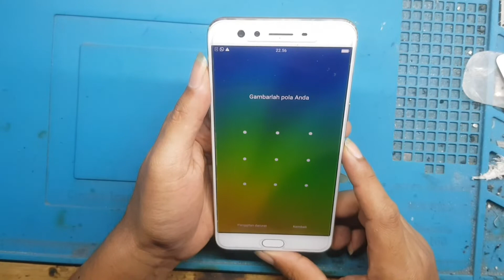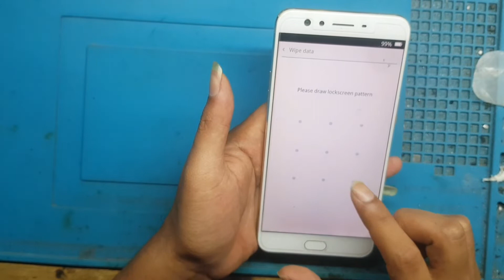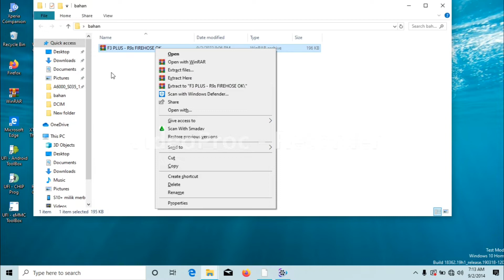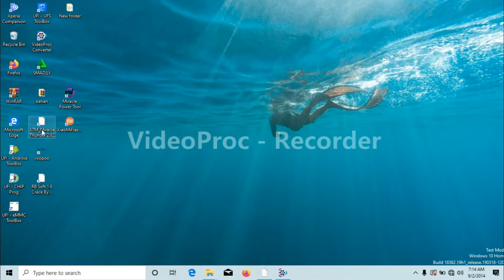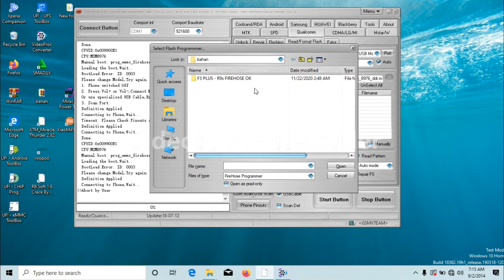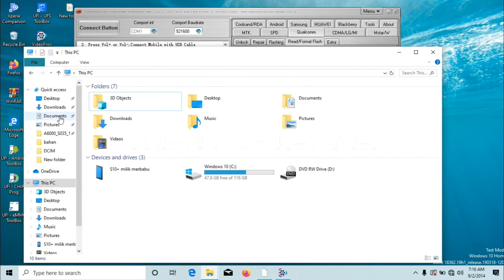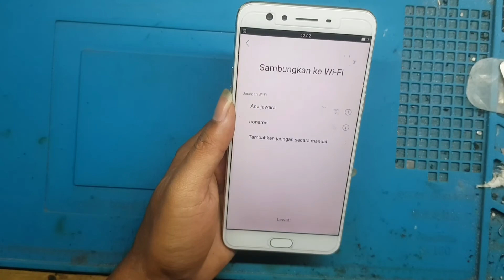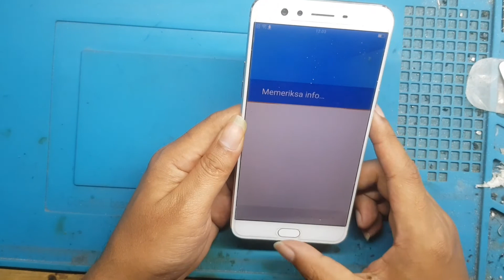LUPA POLA OPPO F3 PLUS MUDAH GERATIS 100% TESTED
Bypass frp / lupa account google f3 plus